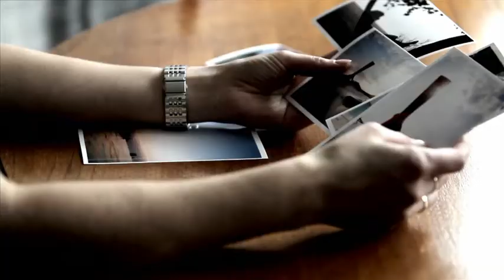Flygskatten orosämne inför valet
?Vi vill se en flygskatt under nästa mandatperiod?, säger miljöpartiets språkrör Peter Eriksson

Skattebetalarnas Förening låter en av alla de som berörs, Emely Bergwant, komma till tals som representant för den oro många känner.

På finns fler personer som uttrycker sin oro för vad som kommer hända med skatterna efter valet.